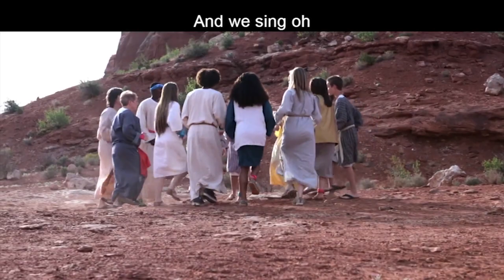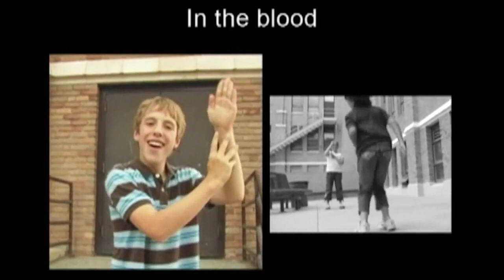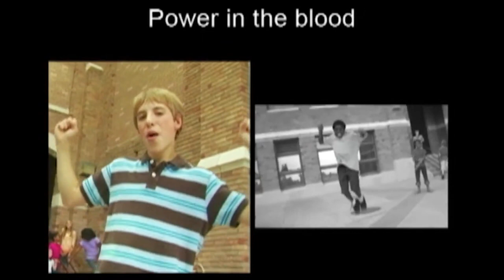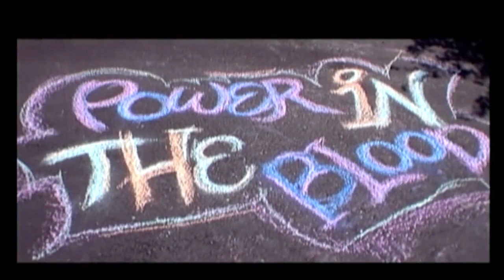Day 5 Opening Celebration | VBS 2020 | First Presbyterian Mooresville